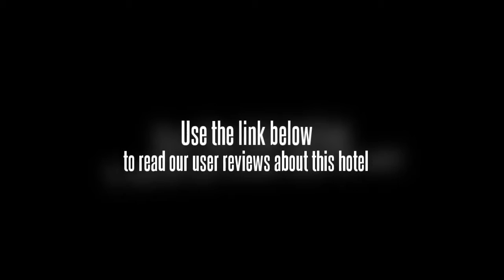Haotian Holiday Hotel Beijing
The Hao Tian Holiday Hotel ( Haotian jiari jiudian ) is located on the south west part of Beijing, near the Beijing-Shijiazhuang Highway. It is about 20 minutes away from the Third Ring Road. The hotel is close to some natural scenic spots.

All the hotel rooms are clean and equipped with basic amenities, including satellite TV, air condition, telephone and fridge. The hotel also provides conference facilities. There is also several dining room within the hotel, mainly offer Chinese cuisine.

The hotel has several meeting rooms and a function hall that can hold up to 400 people. For recreation, there is a bowling alley, swimming pool, sauna center, gym, bar and karaoke.